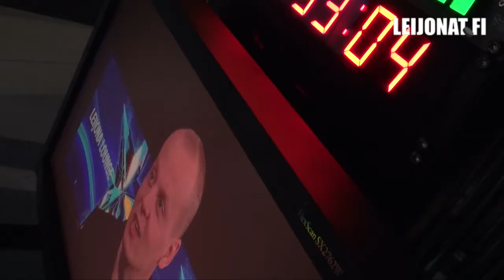Leijonien kyydissä: Ville Viitaluoma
Hyvän SM-liigakauden sekä MM-leirityksen kautta kisoihin ponnistanut Ville Viitaluoma on päässyt pelaamaan yhtä lukuunottamatta kaikki ottelut. Tiukka kisarupeama on ollut hyökkääjälle mieluinen, sillä pelit yhdistivät Leijonia.

Turnauksen aikana kiekko on pomppinut tasapuolisesti sekä vastustajille että Leijonille. Ennen puolivälieriä, areenan jää tehdään uudelleen.

Ensimmäisiin MM-kisoihinsa osallistuva Viitaluoma aikaa nauttia peleistä loppuun saakka, vaikka sivustaseuraajana.